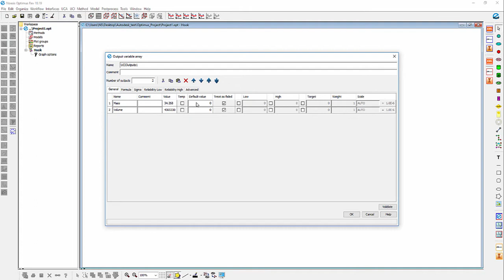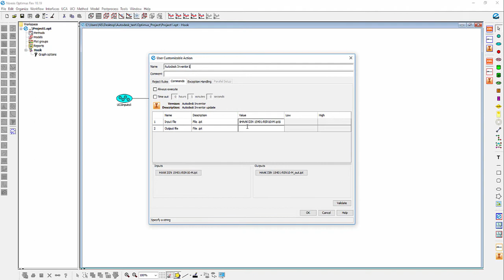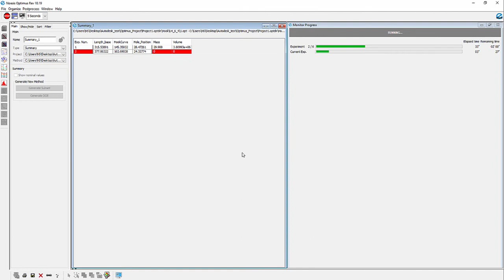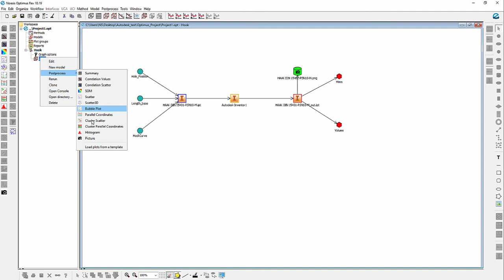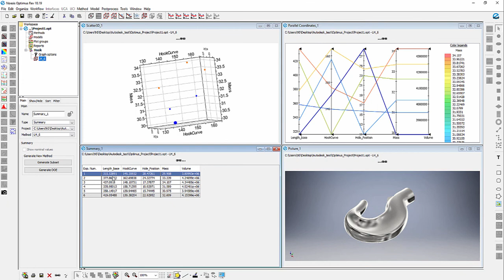Autodesk Inventor - Process Integration in Optimus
This video illustrates the process integration of Autodesk Inventor in Optimus.
3 geometrical parameters are defined as input variables; one run corresponds to a CAD update. A .stp file is generated in case the new geometry needs to be exported to an external CAE software (e.g. Ansys, Abaqus, etc.)

Physical properties are retrieved in output and a picture is saved in order to have a visual representation of the design modifications. A high constraint is set on the mass at 32kg.

After a small DoE, 4 Post-processing plots are displayed: Picture plot, Summary, Parallel coordinate & Scatter 3D.